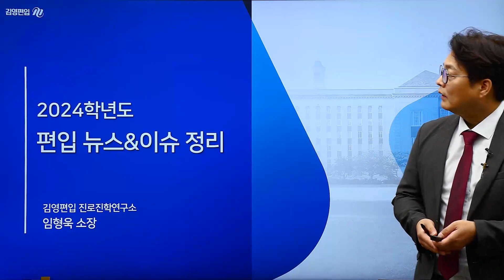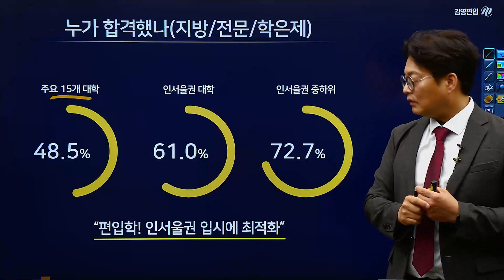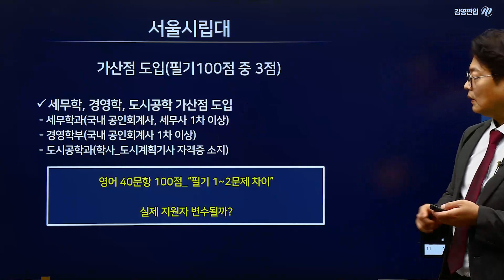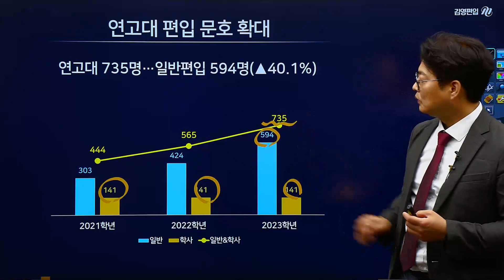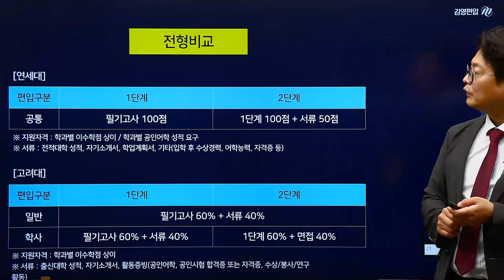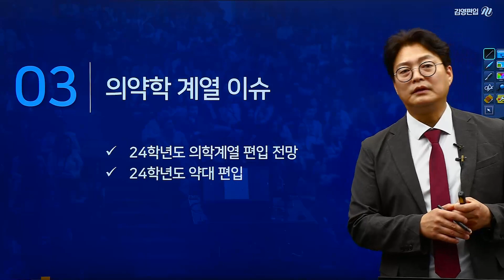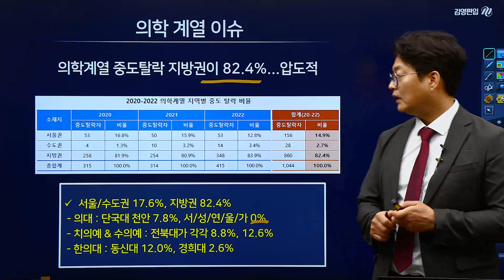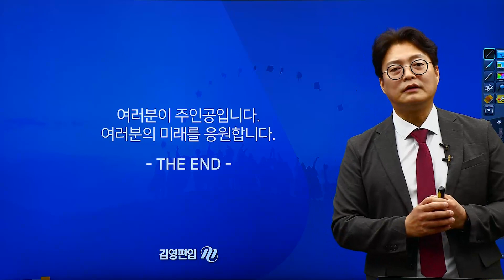📢2024학년도 편입학 최신 이슈 총 정리📢인서울, 연고대, 경찰대, 의약학까지 다 모았다!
2024학년도 편입학 최신 이슈!
김영편입 진로진학연구소에서 가장 빠르고 정확하게 알려드립니다

전년도와 어떤 내용이 어떻게 달라졌는지
김영편입과 함께 꼼꼼하게 비교해보고
오는 2024학년도 합격의 주인공이 되어보세요🙌

00:00 인트로
01:12 2023학년도 합격현황
05:03 인서울&일반계열 이슈
11:45 연고대&경찰대 이슈
20:23 의약학 계열 이슈